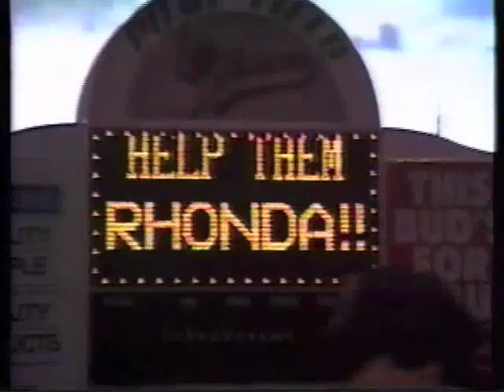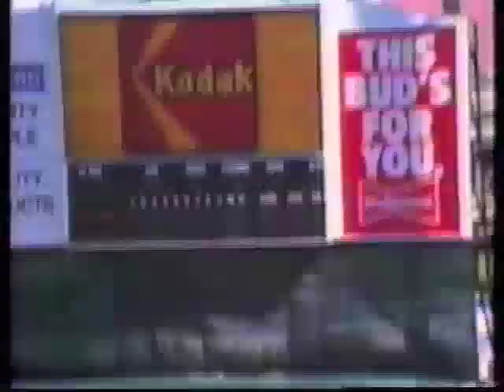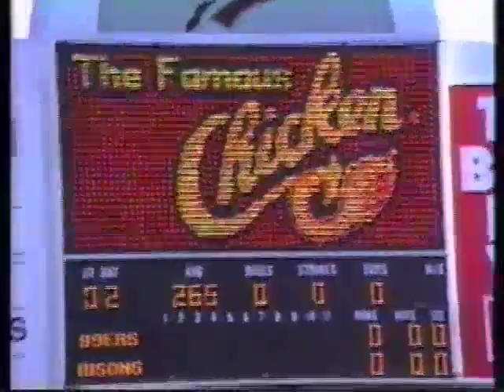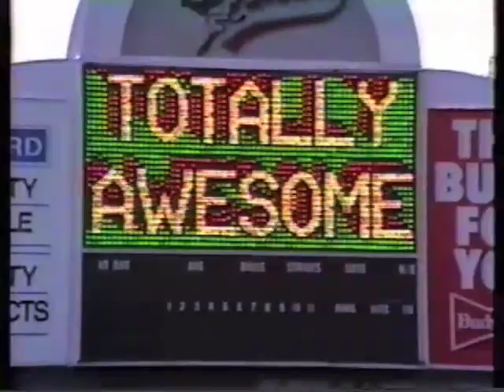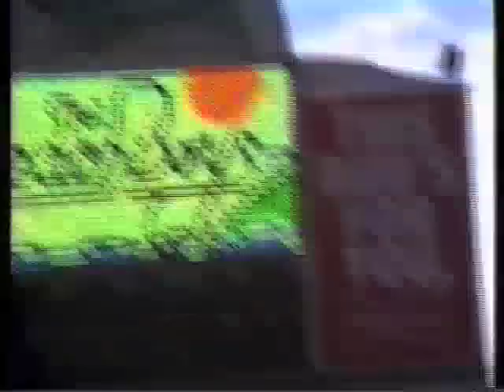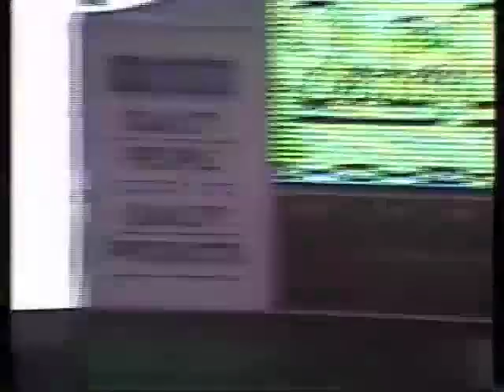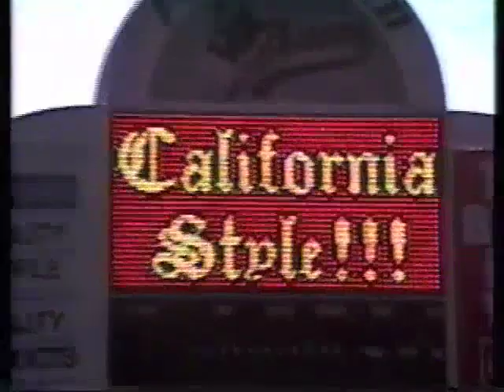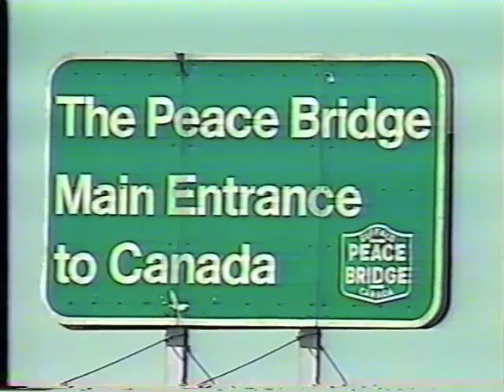1990 Buffalo Bisons Hi-Lites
Vignettes from the 1990 Buffalo Bisons (AAA League) season including the Opener, Old-Timers game and Beach Boys concert.